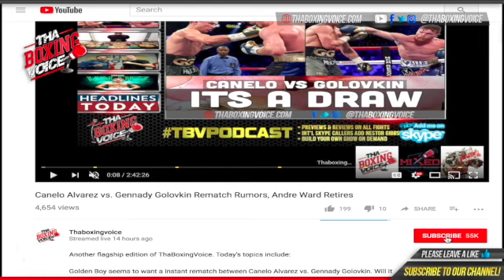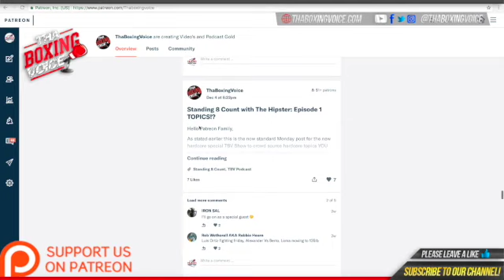🔴Border Wars 9 Texas 🌵🇸🇻Marvin "The Tank" Ferman Training For First Title Defense ❗️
We are back 🔥in Florida on March 13, 2021, Ask me what this is about⁉️ Ever wondered what it was like to step in the ring? Wanted to test yourself knock something off the bucket list? Perhaps 🤔 you’re ex amateur looking to get back in the ring or Maybe your like most of us and just wanna lose weight but have a hard time staying motivated? Well, then this is the thing for you! Where you will get to test yourself in the ring and of course we only put you in with someone with similar experience as yourself. You also get the chance to be interviewed and profiled like a real fighter and most importantly, You get off the couch‼️and get in shape feel better mentally and physically! Border wars is helping people around the world 🌎 to push and change their lives every day it’s an experience and a brotherhood you will never forget sign-ups and fees close November 9th so no time to waste!